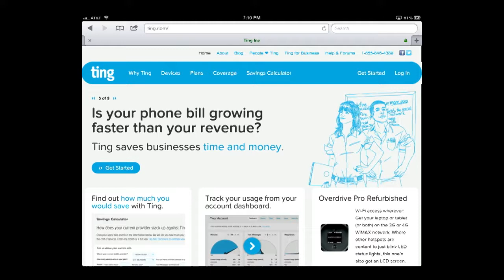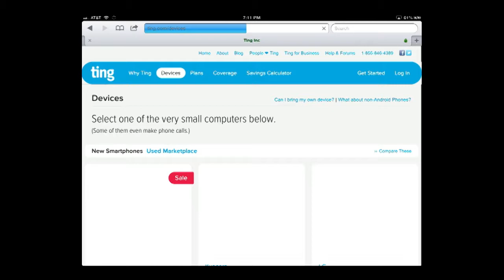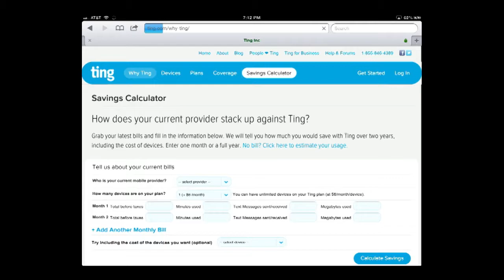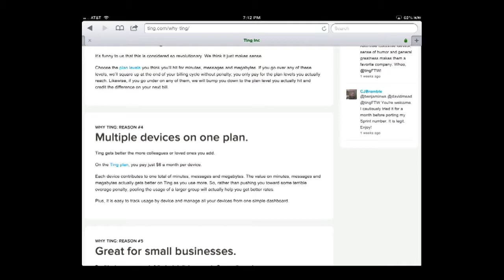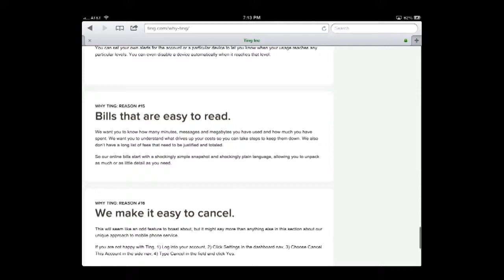South Korean under cyber attack - Security Decoded - Episode 8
In this show:  South Korean banks under attack, Remote Linux Wiper, Your web hosting account is getting hacked, EA's Origin game allows hackers to take control of your computer, Apple adds 2 factor authentication and much more.

For show notes, contact, suggestions and more details about the Security Decoded Series visit the show

You can also get Security Decoded on most internet radio networks like stitcher.  We are also available on the microsoft store so you can listen on your zune, xbox and more.  Still sporting the blackberry, you can get us there too.

We love input on what you would like to know or if you have an idea for a new Security Decoded tip, you can contact us via email or phone at the show information page.